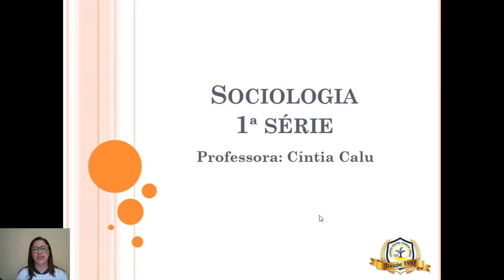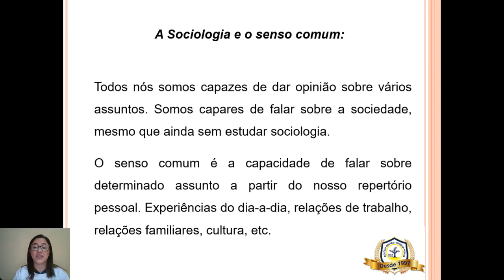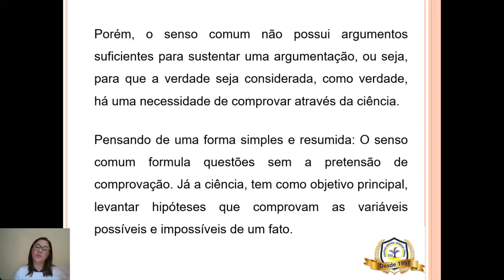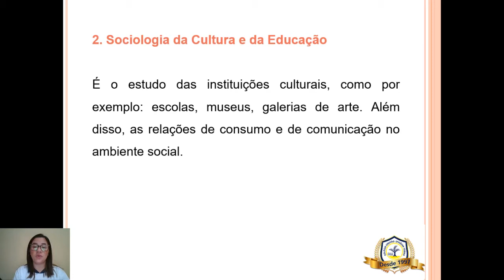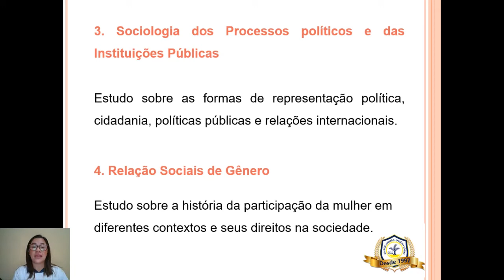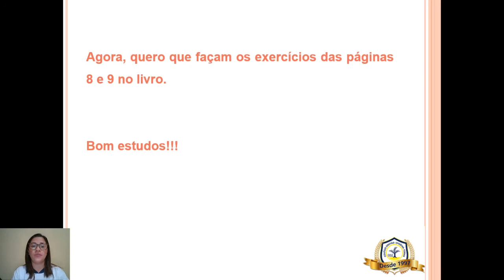Vídeo Aula Sociologia 1ª série